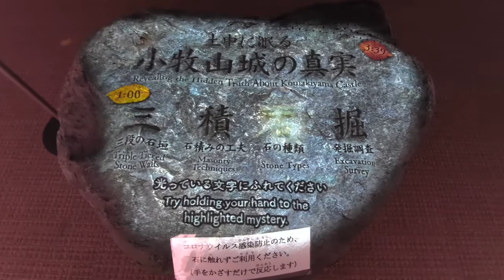愛知「れきしるこまき」は織田信長が築いた小牧山城を学べる情報館│トラベルjp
濃尾平野のほぼ中央に位置する愛知県小牧市は、織田信長が興した歴史ロマンあふれる街。一番の観光スポットといえば、標高約85.9mの史跡小牧山に築かれた小牧山城です。2019年4月には、山の麓にガイダンス施設「れきしるこまき（小牧山城史跡情報館）」が開館。デジタル映像や体験コーナーなどで歴史を楽しく学べます。信長がはじめて城を築いた小牧山城とは!? れきしるこまきを訪れてその全貌を解き明かしましょう！

愛知「れきしるこまき」は織田信長が築いた小牧山城を学べる情報館

▼トラベルjpについて
トラベルjpとは、旅行の疑問や不安を解消する旅行ガイドメディア × 約250社の旅行商品を探せる比較・検索サービスを提供しています。
LINE NEWS公式アカウント：@oa-traveljp